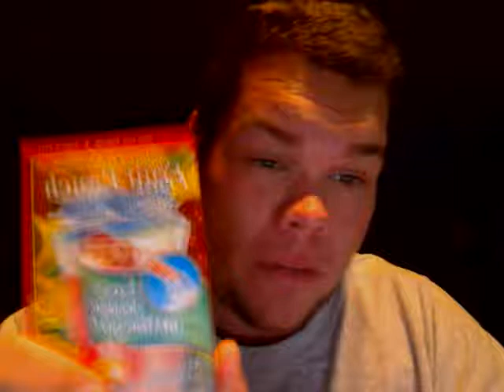walmart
you ever go into walmart and find something you like and can never find it again